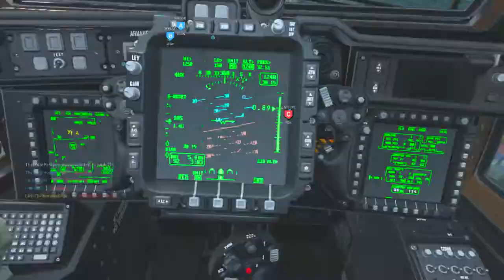Join Late but got 41 KILLS lol! (Modern Warfare Beta)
SOCIAL MEDIA 📺
MY GAMERTAGS 👾
MUSIC 🔈
Intro: ?
Outro: ?